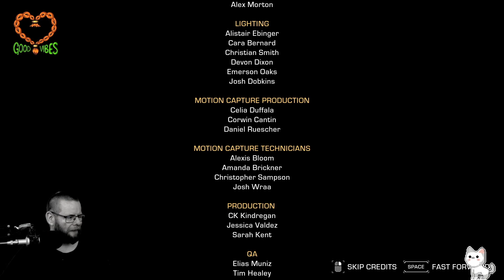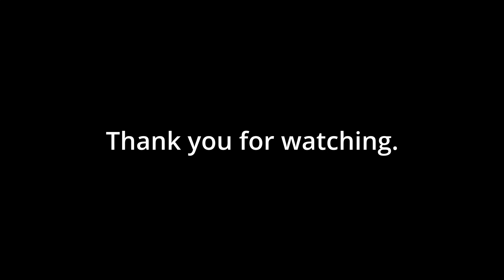Grumbles Plays The Expanse A Telltale Series - Episode 4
Greetings adventurers!
Picking up in the aftermath of Episode 3, this one takes us on a really well crafted part of Camina Drummer's "unwritten origin arc", where the twists and turns leave us with a further series of challenging decisions to make.

I hope enjoy this, I had a fun time playing and interacting with chat on Twitch during this one, and I look forward to Episode 5 soonTM.

Special thanks to TelltaleGames Twitch members hanging out with us for a lot of this playthrough episode, and asking for honest feedback on the game so far - great to have you with us.

Note: I did receive a key via keymailer & the publishers - thank you.

Good vibes,
Grumbles
o7

Joing the Good Vibes Crew on Twitch each Wednesday through Sunday, for fun, laughter and excellent puns: